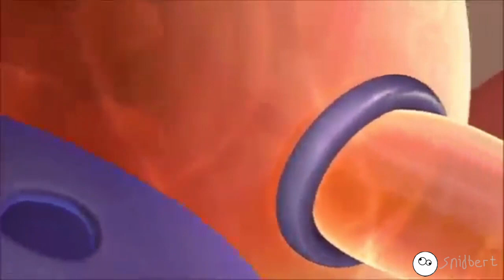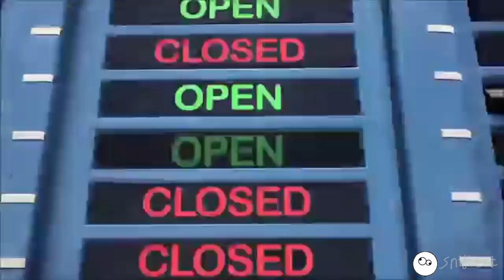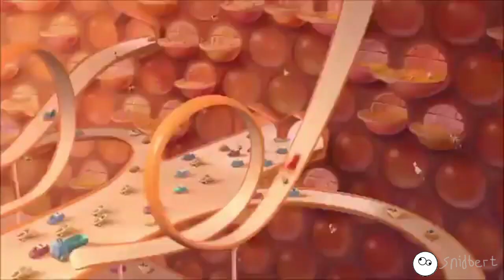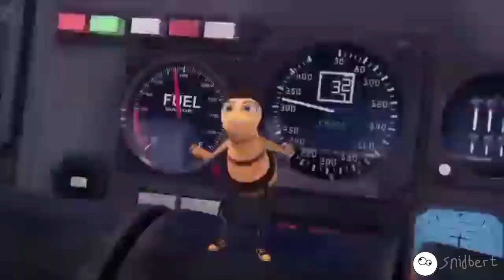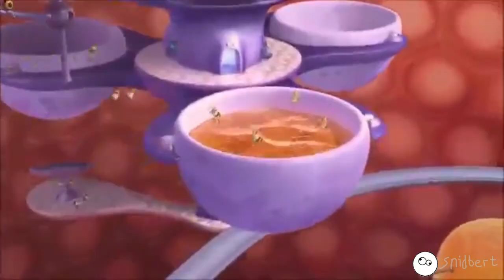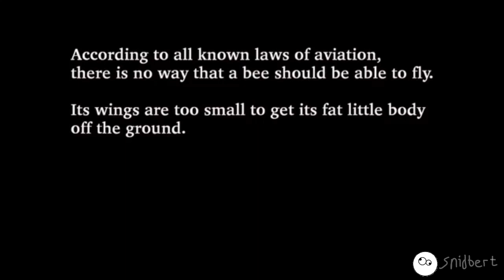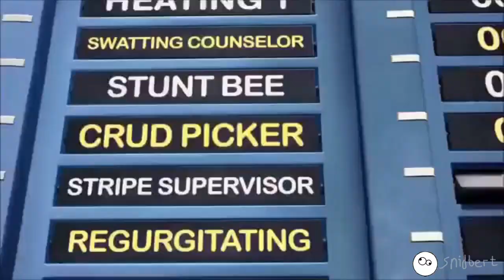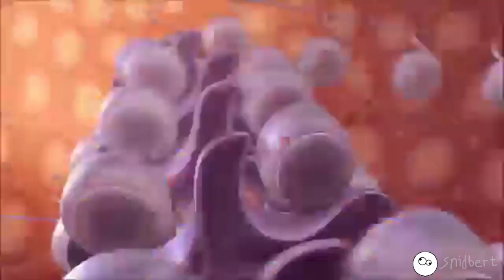The Bee Movie Trailer but check the description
The Bee Movie Trailer but every time they say bee it plays the entire Bee Movie but every time they say bee it gets faster